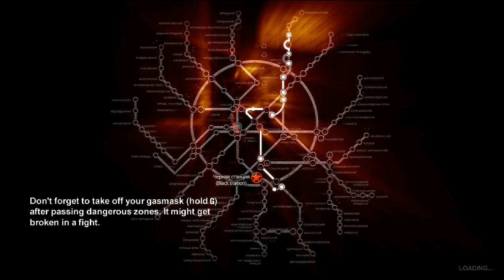Let's Play Metro2033 | " More Stealth " | # 28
it gets more and more interesting xD
comment, watch and enjoy peeps!